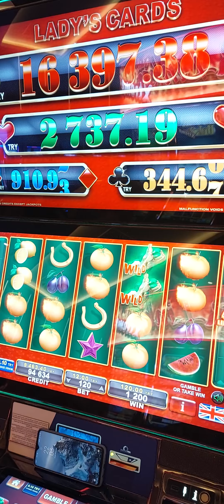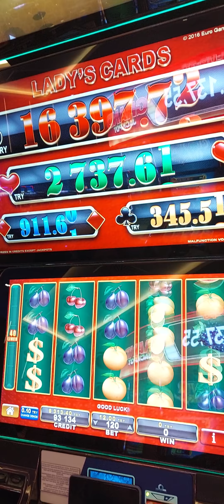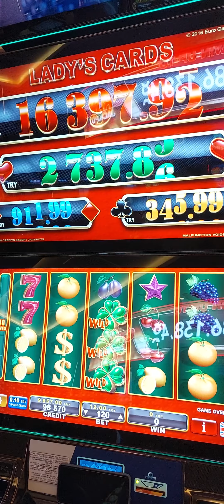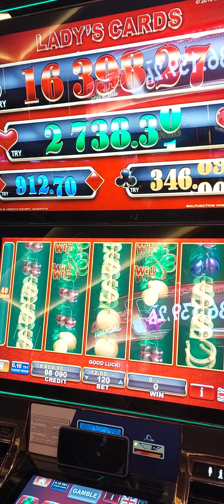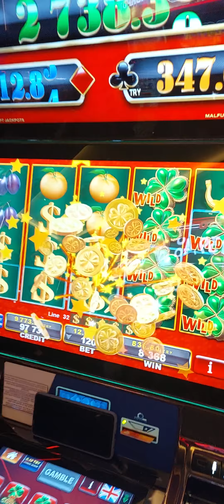CARDS viva casino cyprus lasvegas iyi seyirler..